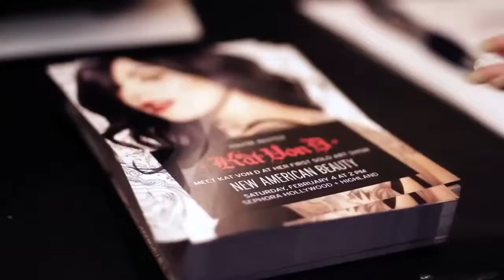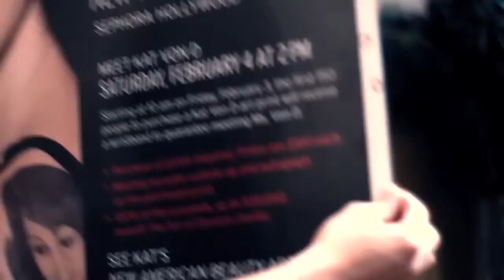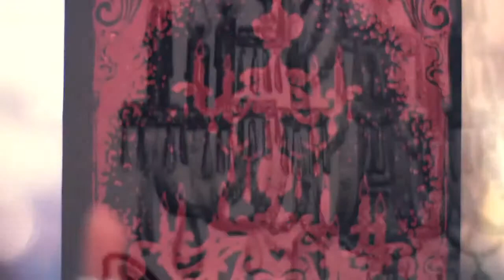Kat Von D Art Tour New American Beauty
Kat Von D discusses her 2012 Sephora art tour, New American Beauty, with limited edition prints benefitting the Art of Elysium charity.